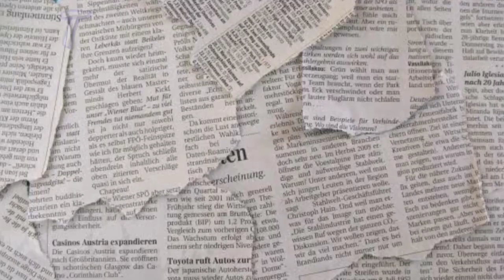Long Mijia NangGigil Sa Galit Kay Ellen Adarna Matapos ang Ginawa nitong Pagwawalk Out sa Taping!